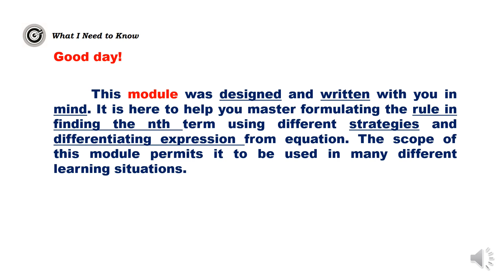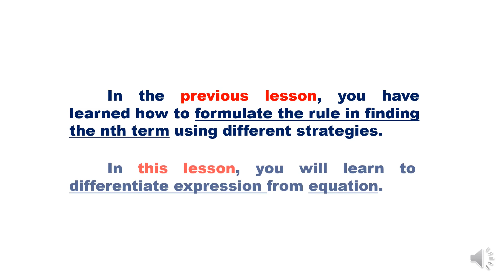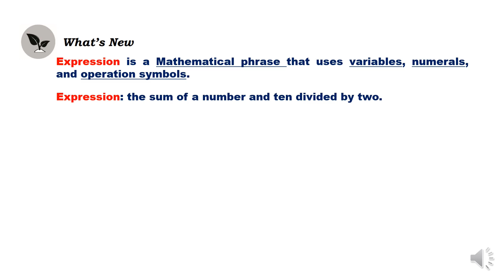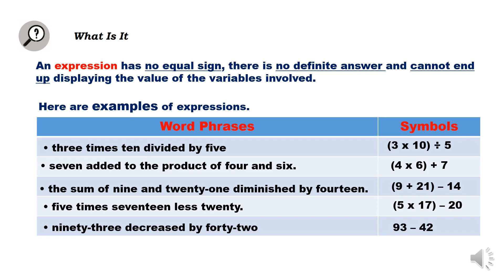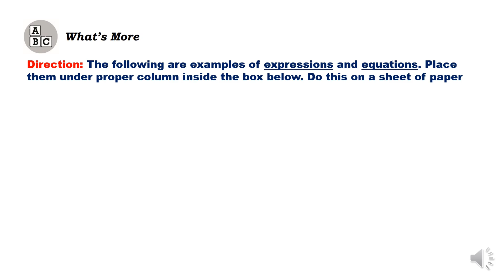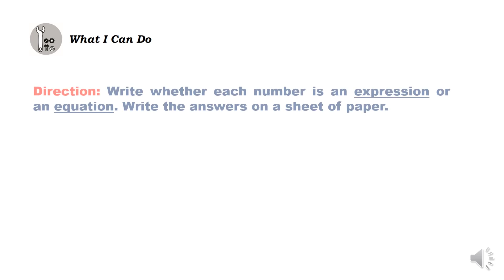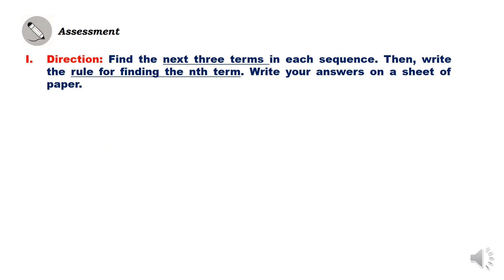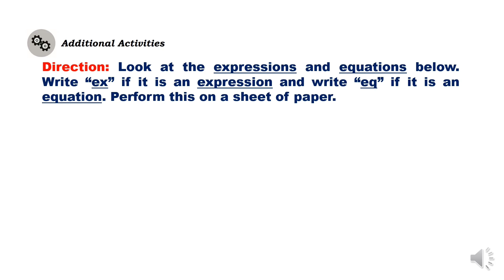DIFFERENTIATING EXPRESSION FROM EQUATION | QUARTER 3 - MODULE 2 - LESSON 2 - ADM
LESSON 2 - DIFFERENTIATING EXPRESSION FROM EQUATION
QUARTER 3 - ADM
MODULE 2 -  FINDING THE NTH TERM OF A SEQUENCE AND DIFFERENTIATING EXPRESSION FROM EQUATION

Quarter 3 – Module 2: Lesson 1-Formulating the Rule in Finding the Nth Term Using Different
 Strategies M6Al-IIId-7
 Lesson 2- Differentiating Expression from Equation M6AL-IIId-15

Secretary: Leonor Magtolis Briones
Undersecretary: Diosdado M. San Antonio

Writer : Felicitas M. Mansilungan
Editors : Teresa R. Manlapaz PhD / Edna C. Diaz PhD
 Jocelyn E. Hernandez / Janelyn G. Calma